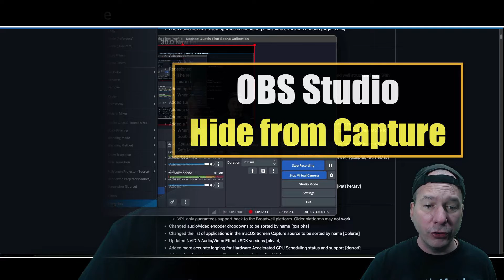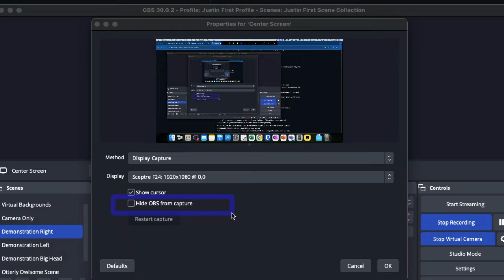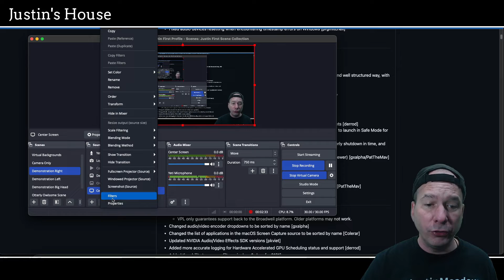OBS Hide from Capture on Mac OS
This might be my first OBS Studio video, but funny enough I use it for nearly ALL of my YouTube videos to record! The latest update has an awesome new feature - hiding the OBS Studio application from being captured in the screen recording.